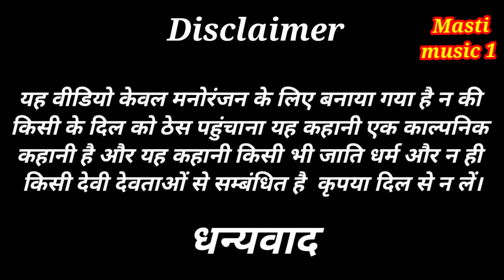बियाह कब होए# awadhi comedy Mcm pratapgarh suraj Patel pratapghiya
Suraj Patel pratapghiya
MCM pratapgarh
awadhi comedy
pratapgariya comedy